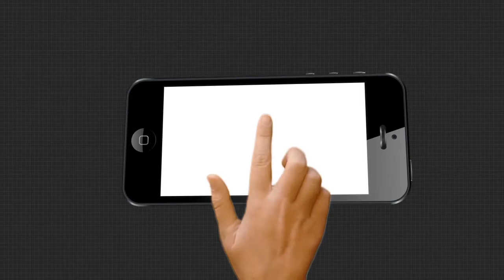ବିଧାୟକଙ୍କ ଚାପରେ ଯୁବକଙ୍କୁ ମିଛ ମାମଲାରେ ଫସାଇଛି ପୋଲିସ | Police Dadagiri At Kendrapada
କେନ୍ଦ୍ରାପଡା ପଟ୍ଟାମୁଣ୍ଡାଇ ଥାନା ଏଏସ୍‌ଆଇ ବିଜୟ ଦାସ କାହା କଥାରେ ଏମିତି କରିଛନ୍ତି । ଅଭିଯୋଗ ଅନୁସାରେ ଏ କରିତକର୍ମା ବାବୁ ଚାଲୁଛନ୍ତି ସ୍ଥାନୀୟ ବିଜେଡି ବିଧାୟକ ଧ୍ରୁବ ସାହୁଙ୍କ କଥାରେ । ଆଉ ତାଙ୍କ ଚାପରେ ଦେଉଳି ଗାଁର ଆଲୋକ ବେହେରା ନାମକ ଯୁବକଙ୍କୁ ମିଛ କେସ୍‌ରେ ଫସାଇ ମାଡ ମାରିଥିବା ଅଭିଯୋଗ ହୋଇଛି .